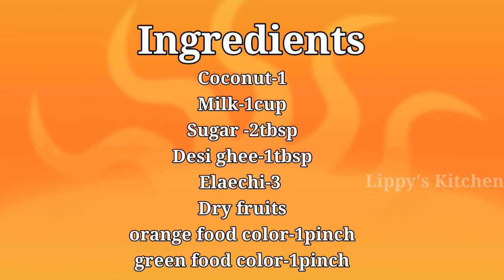ତ୍ରିରଙ୍ଗା ନଡିଆ ବର୍ଫି || Testy Triranga Nadia Burfi Recipe || Tri-Color Coconut Burfi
ଉପାଦାନ-

 1-ନଡ଼ିଆ -1 |
 ୨-କ୍ଷୀର -1 କପ୍ |
 3-ଚିନି -2 ଚାମଚ |
 4-ଦେଶୀ ଘି -1 ଚାମଚ |
 5-ଏଲାଚି -3 |
 6-ଶୁଖିଲା ଫଳ |
 7-କମଳା ଖାଦ୍ୟ ରଙ୍ଗ -1 ପିଞ୍ଚ |
 8-ସବୁଜ ଖାଦ୍ୟ ରଙ୍ଗ -1 ପିଚ୍ |

Ingredients-
1-Coconut-1
2-Milk-1cup
3-Sugar -2tbsp
4-Desi ghee-1tbsp
5-Elaechi-3
6-Dry fruits
7-orange food color-1pinch
8-green food color-1pinch

अवयव-

 1-नारियल-1
 2-दूध-1कप
 3-चीनी -2 बड़ा चम्मच
 ४-देसी घी-१ बड़ा चम्मच
 5-इलायची-3
 6-सूखे मेवे
 7-नारंगी खाने का रंग-1 पिंच
 8-हरा खाने का रंग-1 पिंच

Aaj main apni kitchen main le kar ayee hun Ak sweet dsc ki recipe... Nadiabarfi Yeh ak sweet recepie hai...isko bana na bahat asan hai..Ghar main available saman se ban jayega aur bahat kam time main...yeh NariyalBarfi bahat jaldi ban ke ready ho jata hai...Iska taste baht sundar lagta hai...Instant sweet recipe ghar main banake khao...chote se leke bade tak sabko pasand ayega ye recipe. thank u😄

आज मैं अपनी किचन मैं ले कर आई हूं एक स्वीट डीएससी की रेसिपी ... नदियाबर्फी ये एक स्वीट रेसिपी है ... इसको बना न बहत आसन है..घर मैं उपलब्ध समान से बन जाएगा और बात कम टाइम मैं ... ये नारियाल बर्फी बहुत जल्दी बन के तैयार हो जाता है ... इस्का स्वाद बहुत सुंदर लगता है ... झटपट मीठी रेसिपी घर मैं बनाके खाओ ... छोटे से लेके बड़े तक सबको पसंद आएगा ये रेसिपी धन्यवाद